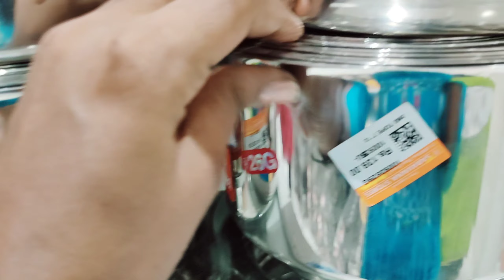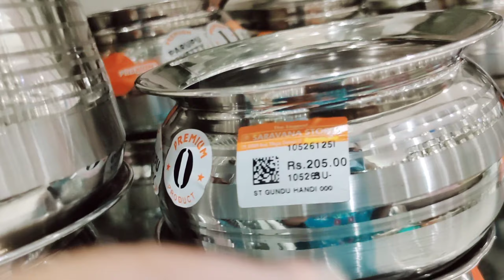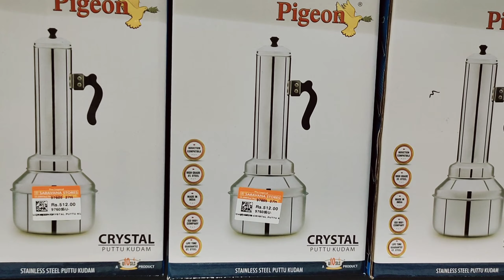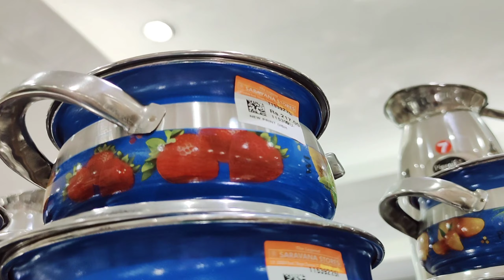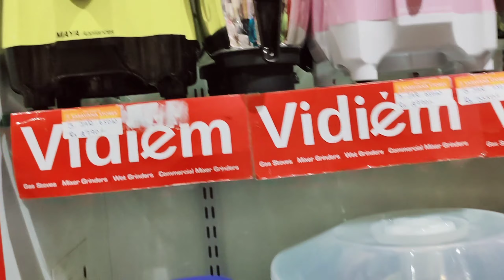kitchen stainless-steel kadai/different idly pot/serving/storage containers/legend Saravana tnagar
legend saravana stores,
Usman road,
tnagar.

👉 refferal code  "VIJIFS7RX"